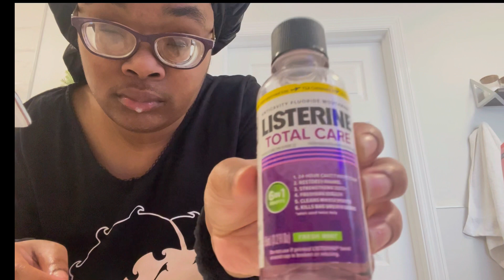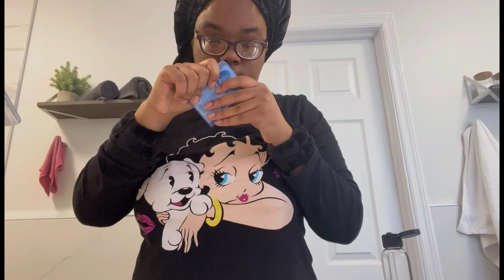Morning Routine Trip Edition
HEYY SWEETS🧁, in this video I’m going to be in the Poconos i have decide that i wanted to do a Trip morning routine i hope you guys like it.